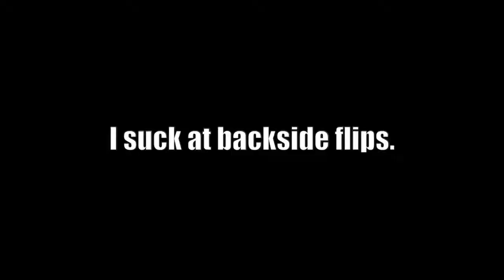PERFECT Skatepark Shenanigans!